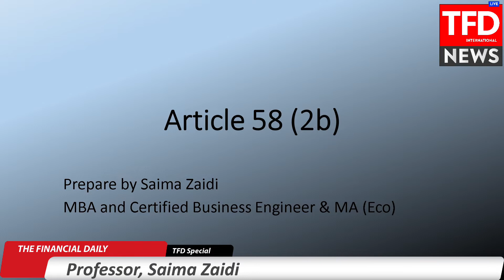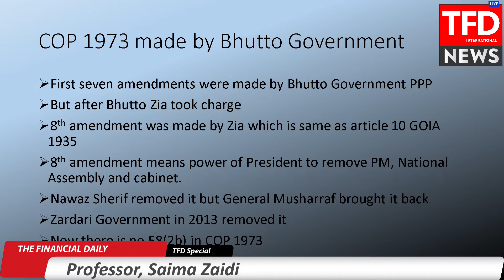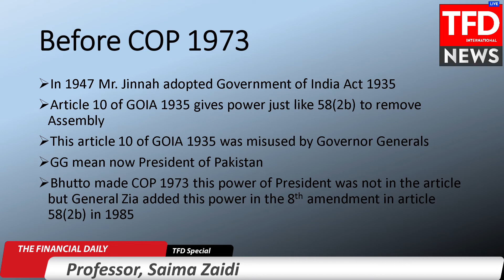Article 58(2b) Prof. Saima Zaidi || TFD-NEWS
Article 58(2b)
Prof. Saima Zaidi